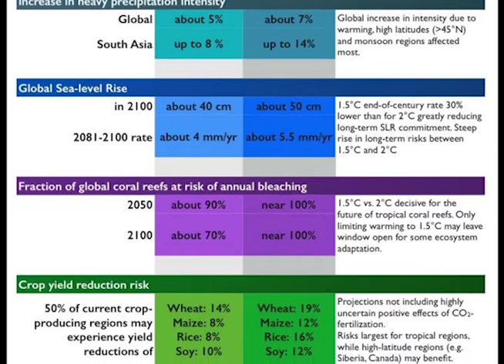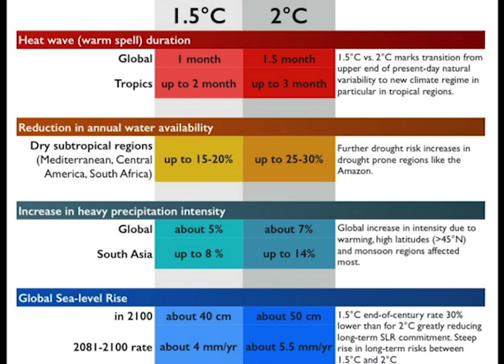IPCC Reports Bad News for Coral Reefs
The latest report from the United Nation’s Intergovernmental Panel on Climate Change says that the world has about a dozen years to get climate change under control. It also addresses large-scale coral bleaching in recent years. In 2016 and 2017, for example, marine heat waves caused by climate change resulted in mass bleaching which killed significant coral in the Great Barrier Reef.

“What we have seen over the last few years is two consecutive years of mass coral bleaching directly as a result of climate change. And in fact, I think all coral systems across the world have been challenged by these very issues. Climate Change remains the biggest threat to the Great Barrier Reef,"  said Leeanne Enoch, Australia's Minister for Environment and the Great Barrier Reef.